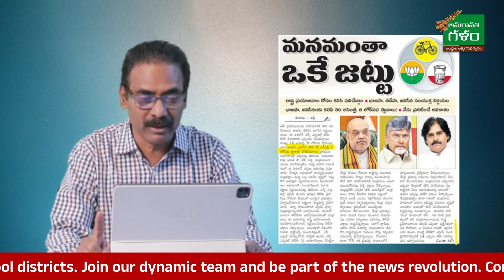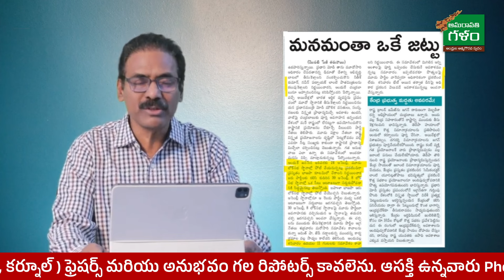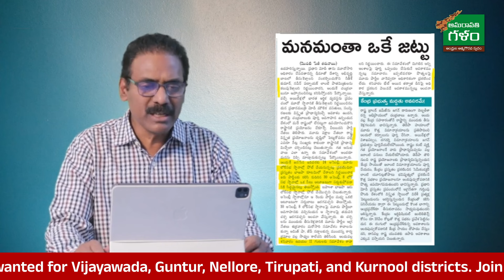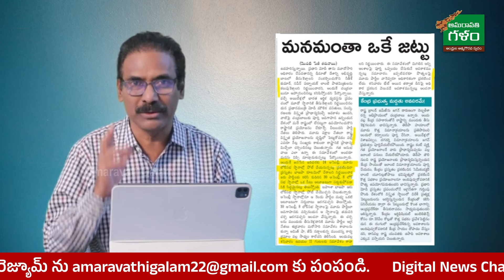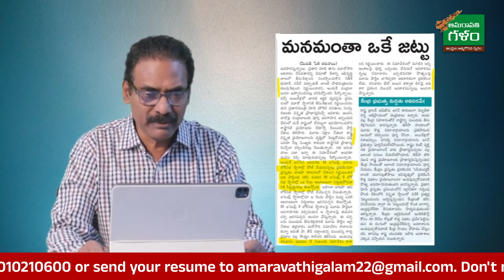Kandula Ramesh Clarity On TDP BJP Alliance | AP Politics | Amaravati Galam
డిజిటల్ న్యూస్ ఛానెల్ "Amaravati Galam" నందు పనిచేయుటకు ఈ జిల్లాలో ( విజయవాడ, గుంటూరు, నెల్లూరు, తిరుపతి, కర్నూల్ ) ఫ్రెషర్స్ మరియు అనుభవం గల రిపోటర్స్ కావలెను.